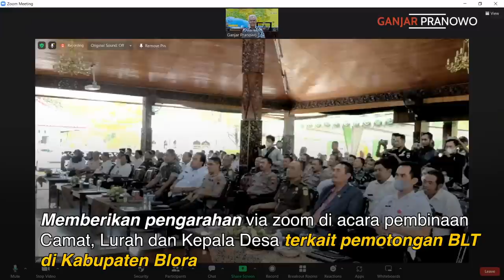PERANGKAT DESA POTONG BLT WARGA❓LAPORKAN ‼️